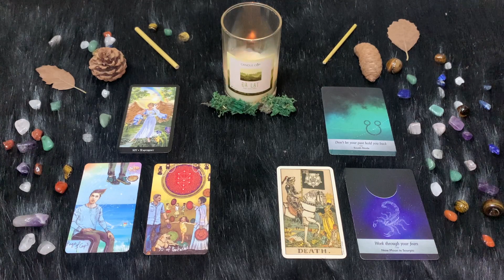| Domenica 6 Novembre | Oroscopo Paolo Fox | Scorpione | Fuga dalla routine, cambiando ambiente